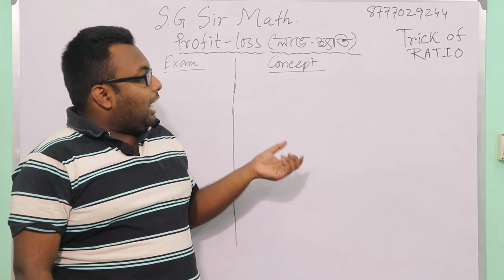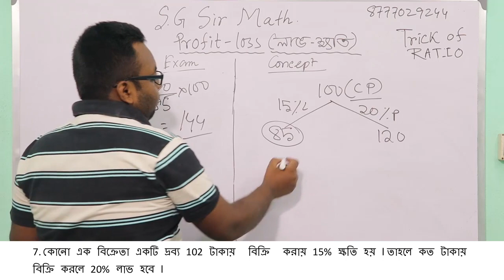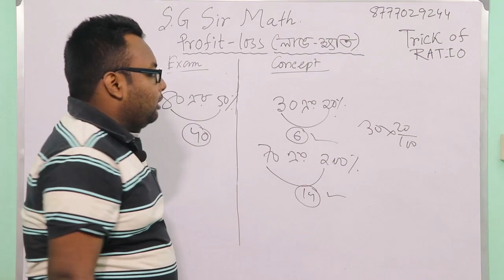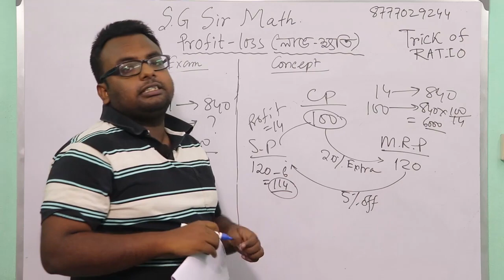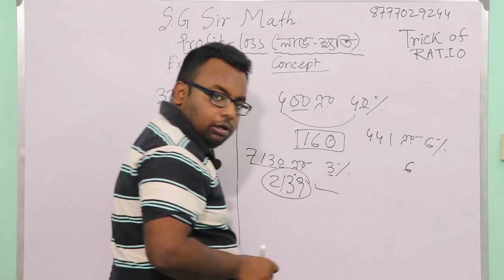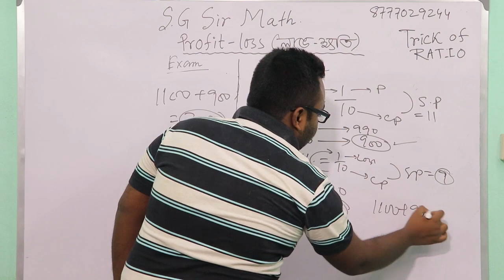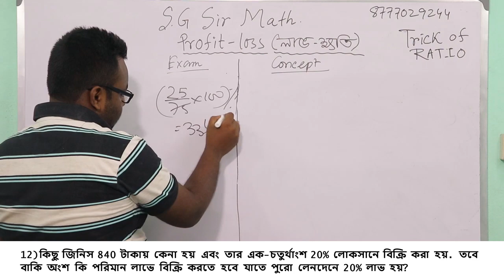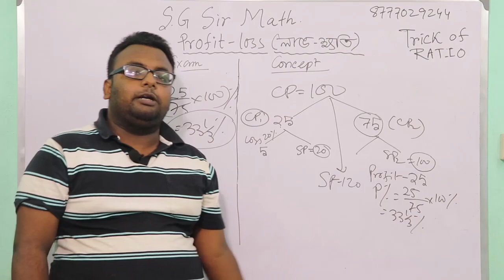PROFIT LOSS 2/3 EASY- MEDIUM IN BENGALI & ENGLISH BY S.G SIR